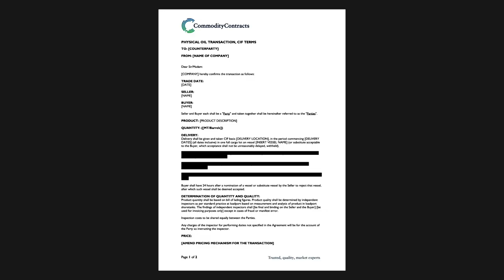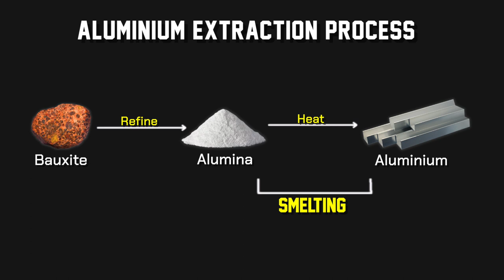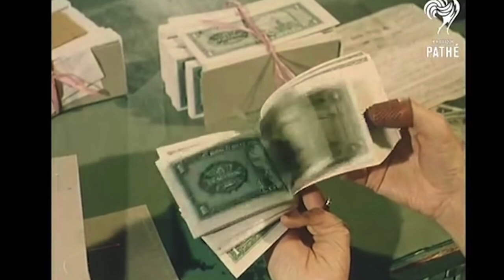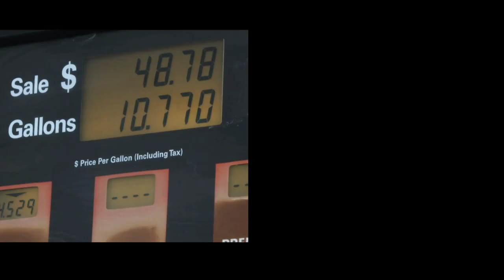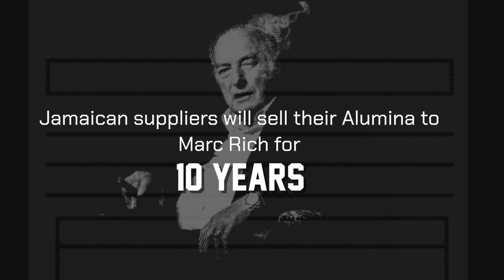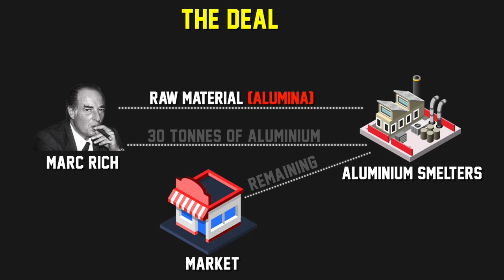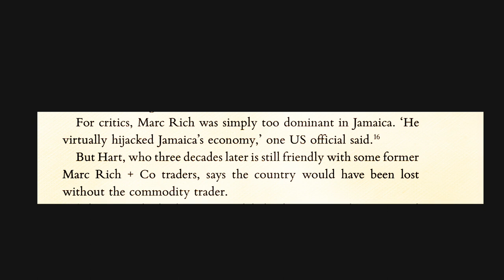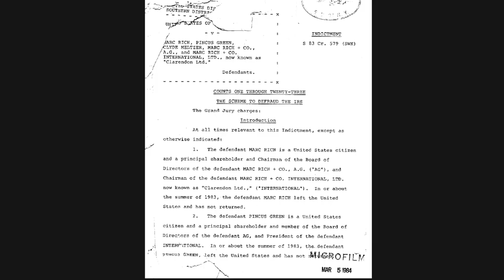The Incredible Story of the Man Who Hijacked a Country | Marc Rich | Part 2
In this video, we have discussed how Marc Rich, after the mastery over the oil trading, went on to dominate another commodity and in the process, hijacked the economy of Jamaica.

Jamaica had always been an impoverished country and ever since the 1973 oil crisis, it was reeling under tremendous financial distress, so much so that it was unable to pay for even its oil shipments.

Marc Rich, the ultimate opportunist, helped the distressed country and in return got a sweetheart deal on their most important treasure: Aluminium. After the world war II, Aluminium became a hot commodity as it not only was used in war equipment but also used in almost every consumer durable product. So, Marc Rich with his tolling deals became the largest producer of aluminium in the world without a single manufacturing plant to his name.

To know the Full Story, Watch the Video NOW !!!

Reference Book: The World for Sale by Jack Farchy & Javier Blas

About Learner's Lounge

In my whole life, I have known no wise people who didn't read all the time – none…ZERO – Charlie Munger

Most people go through life not really getting any smarter. But you acquire wisdom by reading the books written by the top thinkers of the world.

At Learner's lounge, we have made it our mission to bring you wisdom from the most iconic books in an easy to understand format and alongside encourage you to inculcate the habit of reading books.

So, join us and become a part of this incredible journey.